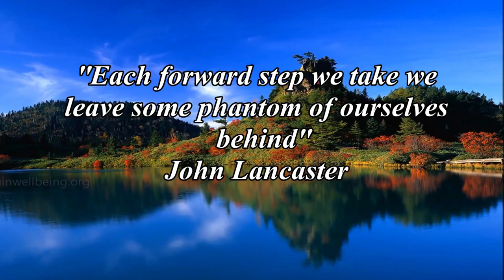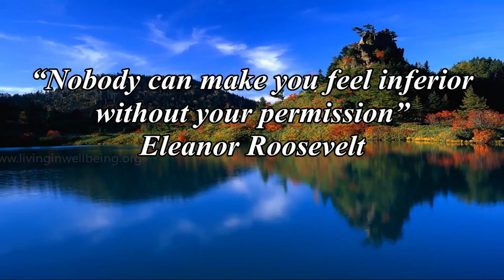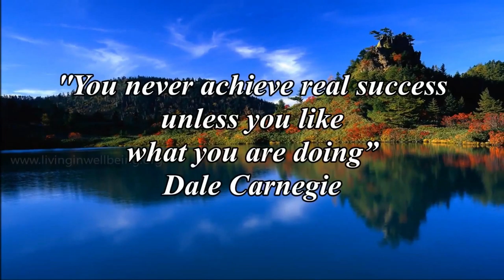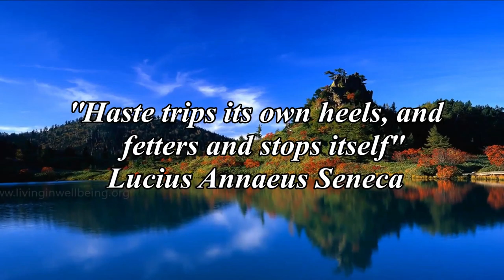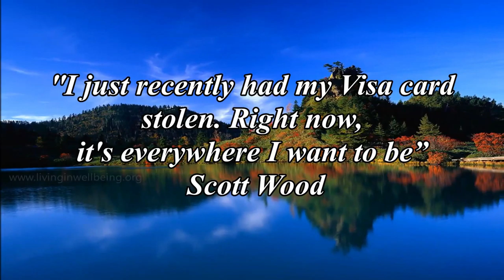Get Inspired & Motivated Part 17